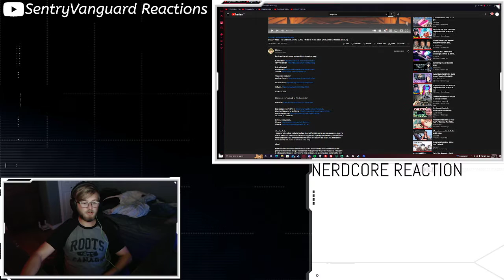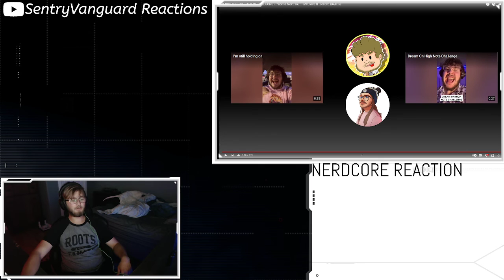[Reaction] McGwire ft. Freeced: Nice to Meet You [Bendy And The Dark Revival Song]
Please go check out Mcgwire the man makes some top tier content.